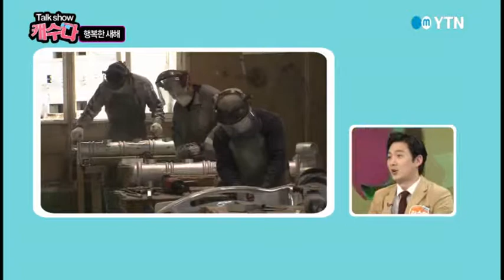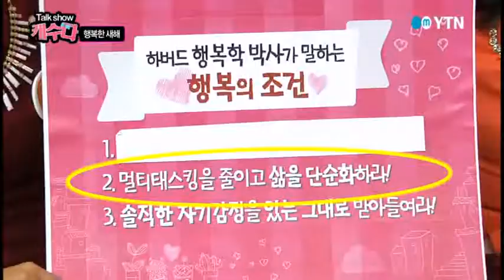[캐수다] - 행복한 새해 / YTN DMB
행복한 새해